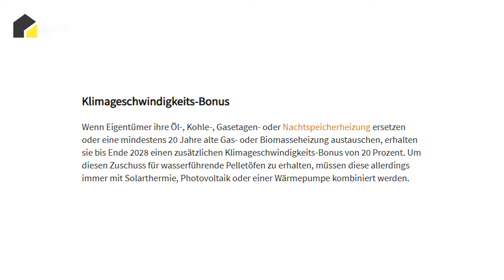haustec NEWS | Viessmann kauft Handwerksbetrieb, Neuerungen Solarpaket, Förderung für Pelletöfen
Die Ampel hat sich jetzt auf die Neuregelungen des Solarpakets geeinigt. Ziele sind vor allem Bau-Beschleunigungen und weniger Bürokratie. Außerdem gibt der HKI einen Überblick über die Fördermöglichkeiten zu Biomasseheizungen in Bestandsgebäuden. Und: Viessmann kauft nun gezielt Handwerksfirmen, um Fachpartner des Unternehmens im Servicebereich stärker zu unterstützen.